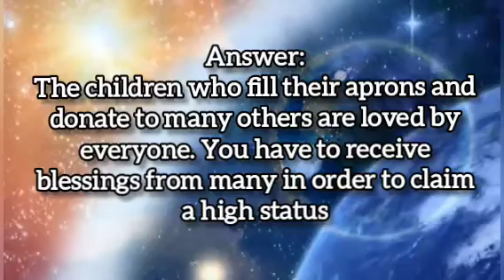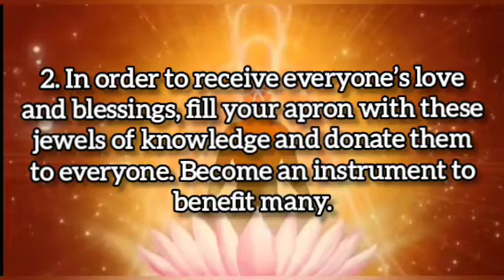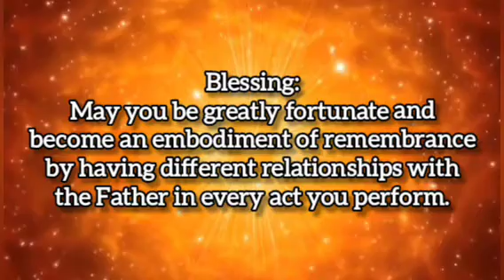01.03.2024 | 💧 Drop Of Wisdom 💧 | Lighthouse, Batticaloa